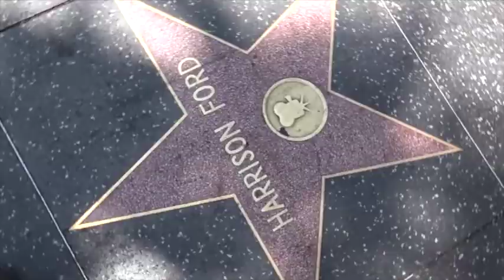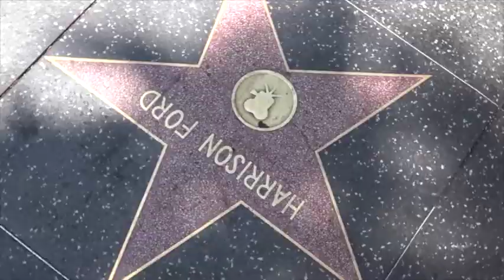Inside Hollywood Movieguide Awards 2018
Dan Wooding is on the red carpet once again, this time on February 2, 2018 for the 23rd Annual Movieguide® Awards Gala in Hollywood, and among those that he interviewed were Bo Derek, Pat Boone, Wink Martindale and his wife, Sandy, who once dated Elvis Presley, and Lance Wilder, a top art editor on "The Simpsons." Watch out for an hilarious scene when Pat Boone interviews Lance Wilder with his electric shaver.